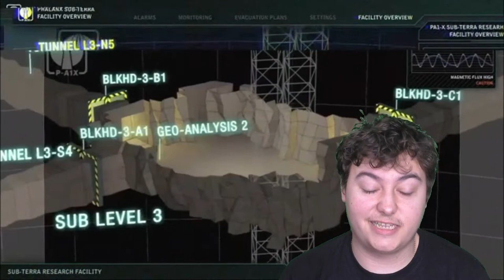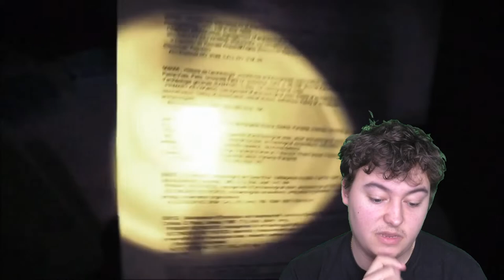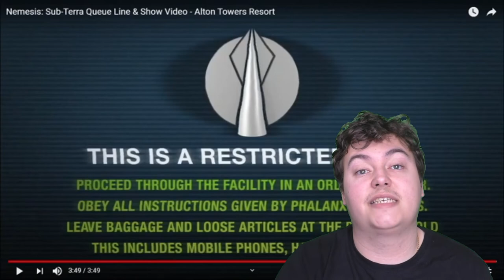Coaster Chall Reacts: Nemesis Sub Terra Queue Line Video At Alton Towers Resort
In this Coaster Chall Reacts video, I'll be reacting to and analysing in detail the queue line and show video for Alton Towers Resort's dark ride experience Nemesis Sub Terra, that had operated between 2012 and 2015.